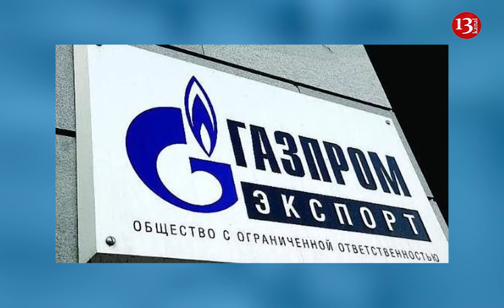Moskvanın Bakıdan ŞOK TƏLƏBİ: Azərbaycan ərazisindən Ermənistana QAZ NƏQL OLUNACAQ